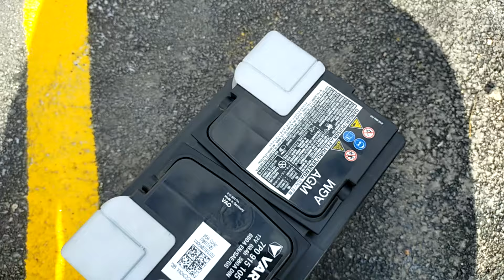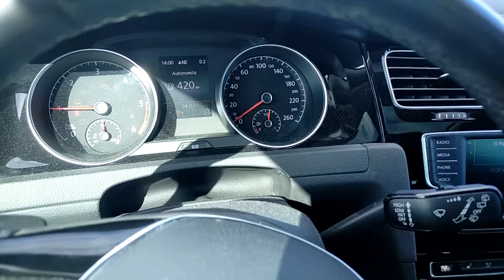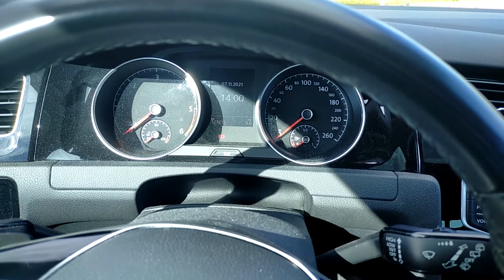Como cambiar la batería del coche - Fácil y Rápido | Start-Stop - Volkswagen Golf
Como se cambia la batería del coche con Start-Stop sin ningún aparato de forma rápida y sencilla